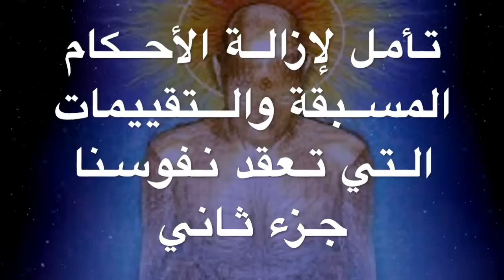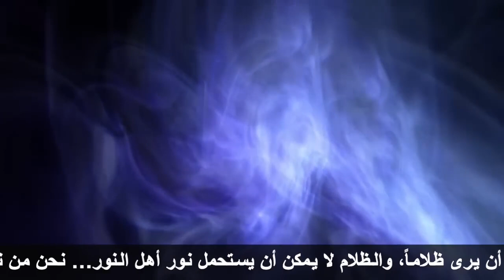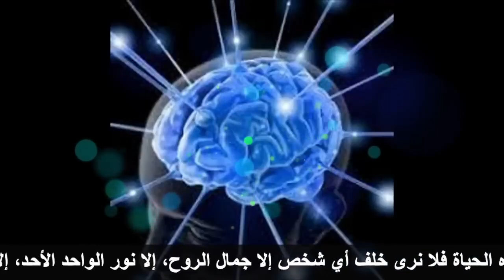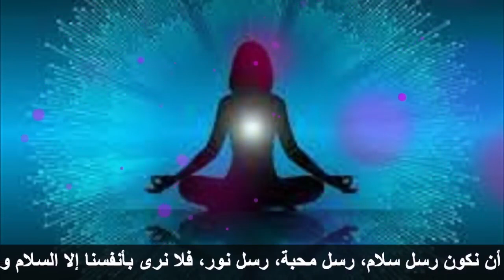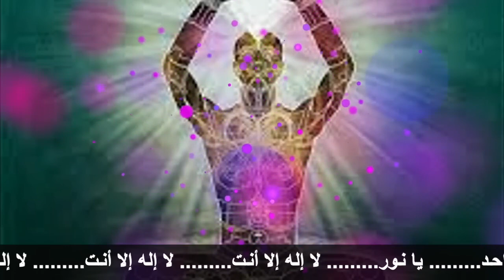هيا بنا نكمل رحلة الشفاء الداخلي وندخل بوابة عالم تسبيح الله في ملكوته - الجزء الثاني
نظم الكون الدقيقة
اضاءات على الطريق
الحقائق التوحيدية الكبرى - الجزء الاول
الحقائق التوحيدية الكبرى - الجزء الثاني
الكارما والعلاقات الزوجية
- رابط صفحة التسجيل بالمستوى الثالث من كورس ماستر الشفاء بالنور المقدس
رابط صفحة التسجيل بالمستوى الثاني من كورس ماستر الشفاء بالنور المقدس

رابط صفحة التسجيل بالمستوى الأول من كورس ماستر الشفاء بالنور المقدس

التواصل عبر الواتس آب على :
لبنان وسوريا